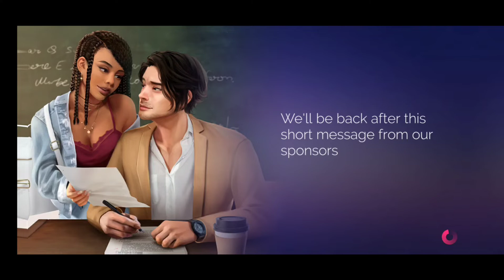Journeys : Interactive Series : Love Lessons S:1:E:03 & 04 | Heart Touching 18++Love Game